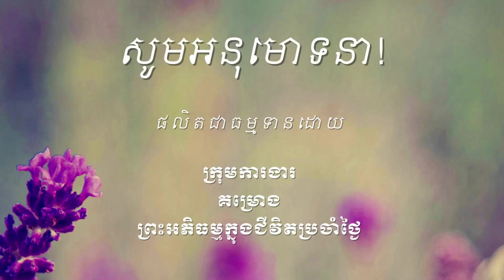911 សំណួរចម្លើយកាមាវចរចិត្ត វគ្គ២